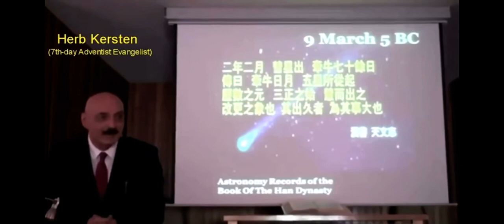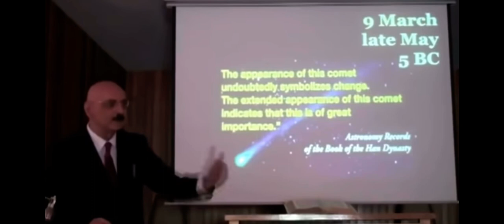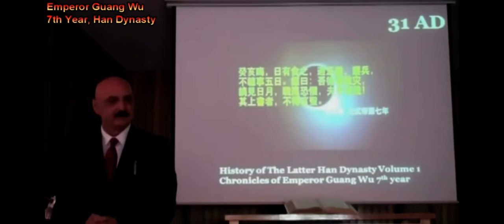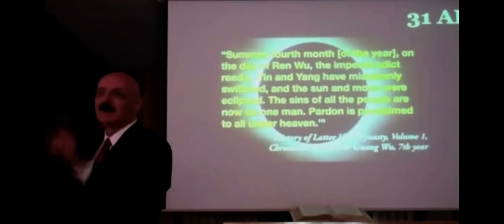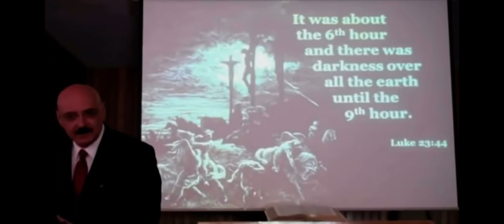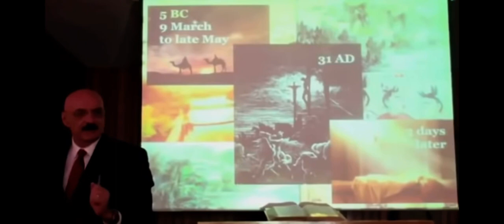Chinese historians record Jesus Christ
The darkness which suddenly occurred during the time of Jesus Crucifixion in the Gospel of Matthew, is confirmed by secular sources. It is interesting that those who claim that the narrative of Jesus death and resurrection in the New Testament is a fabrication and myth–ignore the Historical records of these events. How is it that a myth could be confirmed by non-interested and hostile parties? Roman historians record a supernatural event of unknown origin–precisely occurring at noon on the day Jesus was crucified and lasting until 3 pm the same day–precisely as the New Testament Gospels describe.

“Search your writings and you shall find that in Pilates time, when Christ suffered, the sun was suddenly withdrawn and darkness followed”. –Rufinus, Greek Historian